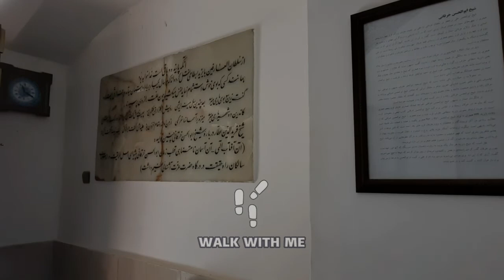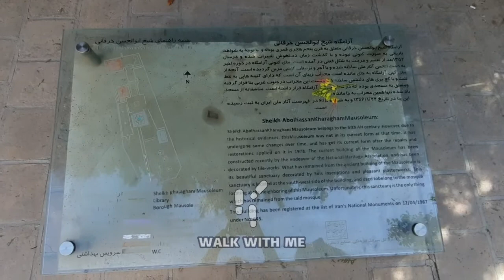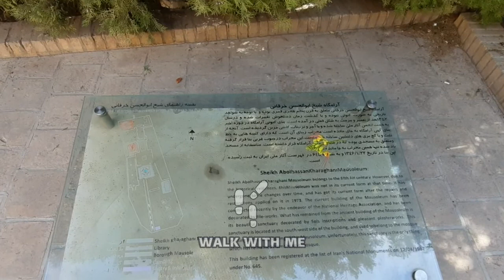Iran Travel 🇮🇷 The Amazing Tomb of Abi-al-Hasan Kharaqani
Abu 'l-Hassan Ali ibn Ahmad (or ibn Jaʻfar) ibn Salmān al-Kharaqāni (Persian: شیخ ابوالحسن خرقانی) is one of the master_Sufis of Islam. He was born in 963 (352 Hijri year) from Persian[1][2] parents in Khorasan in a village called Qaleh Now-e Kharaqan (today located in Semnan Province, Iran near Bastam) and died on the day of Ashura in 1033 (10th Muharram, 425 Hijri).

He was the disciple of Abul-Abbas Qassab Amoli but claimed a deep spiritual relation with Bayazid Bastami, a well-known Sufi Master who died almost a century before him but had spoken about the personality and state of Kharaqani. He was also influenced by Abul Hasan Hankari. His school of jurisprudence was Shafi‘i.

Attar of Nishapur, a famous Persian poet and Sufi, devoted a large part of his book Tadhkirat al-Awliya (Biography of the Saints) about the personality, state and stories of Kharaqani. Attar has him as Sultān-e Salātin-e Mashāyekh "King of kings of Sufi Masters", "Ocean of the spiritual knowledge, "Sun of the Lord", "Mystery of the Lord" and "Qibla of his people".[citation needed]

Kharaqani was the Master of the famous Persian Sufi and poet, Abdullah Ansari. Avicenna, Mahmud of Ghazni, Abū-Sa'īd Abul-Khayr and Nasir Khusraw traveled to Kharaqan to meet him and expressed their deep admiring feelings and respect for him.

Rumi, Attar of Nishapur, Khwaja Abdullah Ansari, Jami and others have narrated many poems about Abu'l-Hasan and have reported his several stories. He was illiterate but had wide inspirational knowledge about the Quran and Hadith; his sayings and speeches are significantly magnificent due to their philosophical views.

The book Nūr al-ʿUlūm "Light of the Sciences" is dedicated to Abu'l-Hassan. It is believed to have been written by his murids after his death. A single manuscript copy is currently held in the British Museum.

"WALK WITH ME" ,is a YouTube channel that focuses on Real Walks through streets and nature walks and also wants to share with you some Spectacular scenes❤️

SEMNAN
SHAHRUD
iran 4k
iran tourism